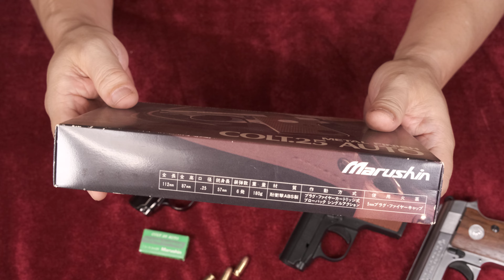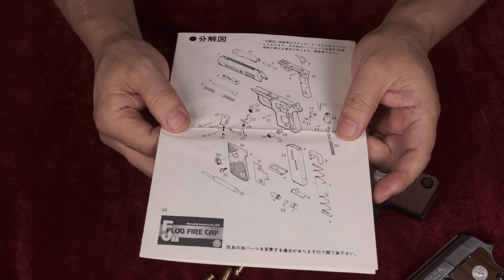Colt .25 AUTO メタルフィニッシュ / マルシン & ニッケルフィニッシュ版・ダミカ仕様 マットブラック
◆分解～ダミカ用バレル確認。装填排莢、重量測定など ◆関連動画：①ニッケルフィニッシュ動画 ②発火動画